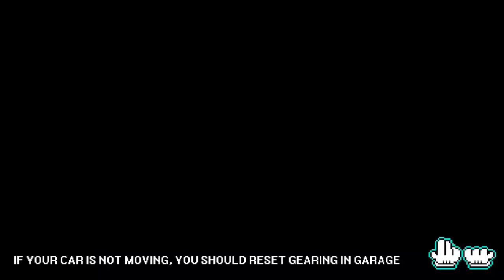Pixel Car Racer: Mini Standing Mile.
A quick break down of my Mini Cooper's standing mile run.